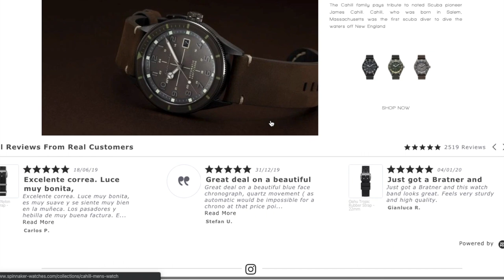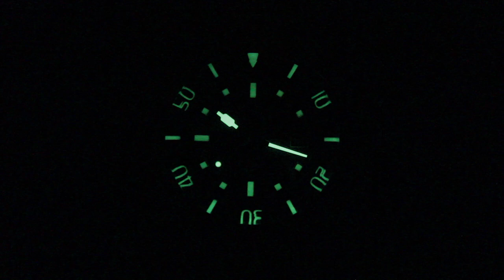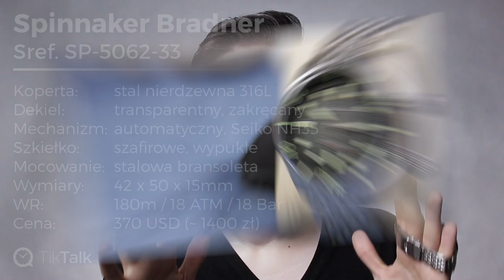Dany Henry lepszy?! Spinnaker Bradner – recenzja zegarka | TikTalk odc. 131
W dzisiejszym odcinku przyjrzymy się zegarkowi Spinnaker Bradner – diverowi w stylu Super Compressor, który na rynku mikrobrandów rywalizuje o tytuł najlepszego nurka tego typu z zegarkiem Dan Henry 1970. Który z nich jest lepszy? Czy Spinnaker to najlepszy Super Compressor na rynku?

// Zegarek do filmu otrzymałem od marki Spinnaker. Producent NIE MIAŁ wpływu na treść merytoryczną mojej recenzji! [współpraca reklamowa]

► Chcesz postawić mi wirtualną kawę? Skorzystaj z DZIĘKI!

Podobało Ci się? UDOSTĘPNIJ odcinek swoim znajomym! Bardzo dziękuję za Twoje wsparcie! :)

🎧 TikTalk jest również dostępny w formie podcastu.

ⓘ TikTalk to pierwszy program o zegarkach na polskim YouTube. Możesz dowiedzieć się z niego wszystkiego, co wypada wiedzieć o zegarkach – od ich historii, przez rodzaje, budowę i marki, którym warto zaufać oraz wiele więcej. Pomagam moim widzom wybierać zegarki dla nich samych i udowadniam, że nie trzeba mieć wagonu pieniędzy, żeby móc pozwolić sobie na dobry czasomierz! :)